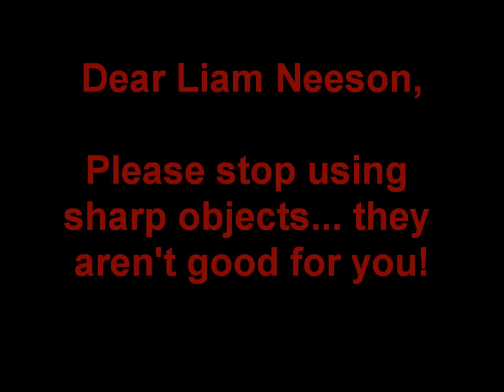Liam Neeson should not use swords!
Liam Neeson seems to die in films where his character users a sharp weapon! He's ok if he's allowed a gun, but he really shouldn't be anywhere near anything with an edge!